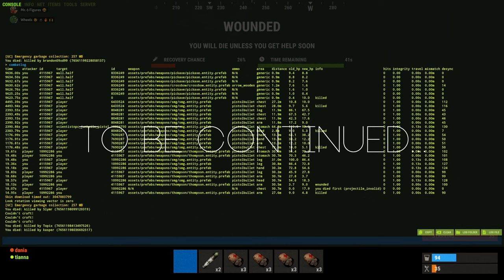he FUMBLED the BAG